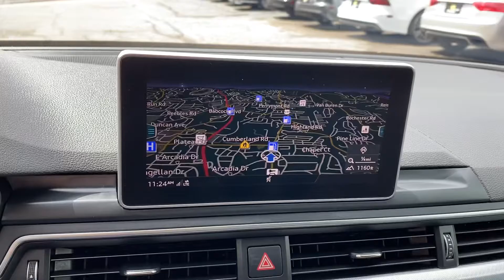2019 Audi A4 Premium Plus 45 Quattro For Sale